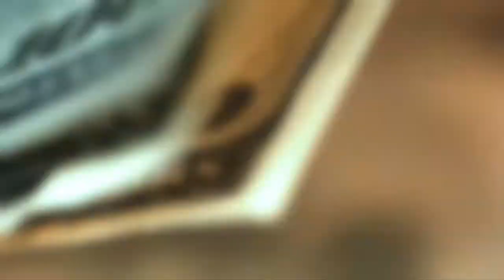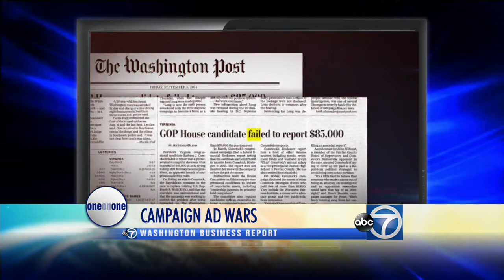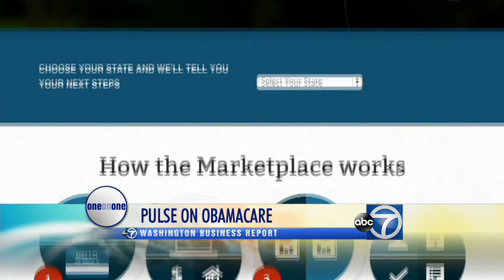One on One: Barbara Comstock and John Foust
The race to represent the 10th Congressional District  between Democrat John Foust and Republican Barbara Comstock continues to be one of the most closely watched nationwide.
Washington Business Report host Rebecca Cooper sat down separately with both Foust and Comstock to discuss what each candidate plans to tackle first if elected.
When asked what her priorities would be upon entering office, Comstock listed
•         Jobs
•         Lowering business and family taxes
•         Strengthening military by stopping sequester cuts
Foust’s ordered his priorities as
•         Addressing partisanship
•         Education
•         Jobs
About the Affordable Care Act:
•         Comstock says the Affordable Care Act should be replaced with policies that will create certainty
•         Foust says the Affordable Care Act should be fixed, not replaced.  He sees “Cadillac” plans as a good place to start
Foust’s statements
•         Comstock views Foust’s claim of her never having a real job as false, offensive, and lacking understanding of the jobs people do in this community
•         Foust admits to having misspoken, but asserts that Comstock was determined to make the race about him being sexist